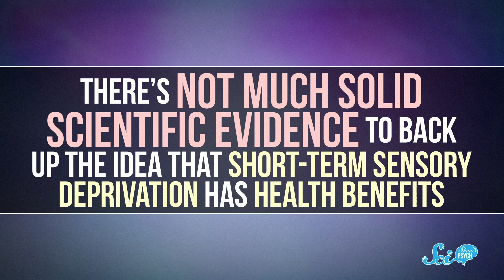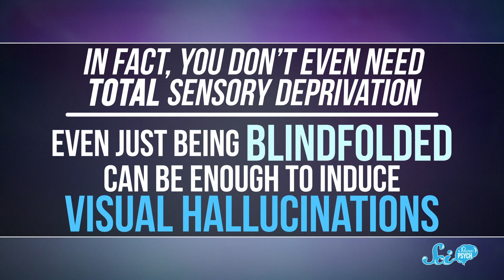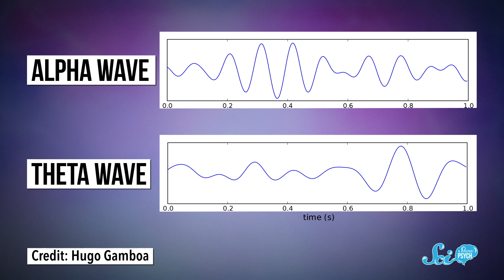Does Sensory Deprivation Really Help You Think?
Sensory deprivation tanks have grown in popularity recently, and while the research is not extensive, scientists have found some positive effects from spending some time without so much stimulation.